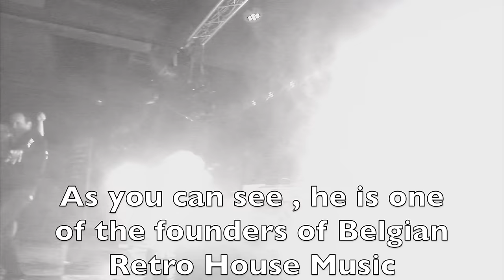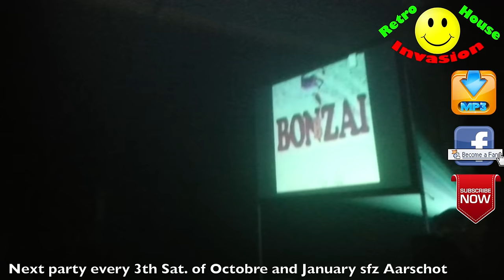Yves Deruyter Bonzai Mix At Retro House Invasion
🚀 𝟏𝟓 𝐘𝐄𝐀𝐑𝐒 𝐑𝐄𝐓𝐑𝐎 𝐇𝐎𝐔𝐒𝐄 𝐈𝐍𝐕𝐀𝐒𝐈𝐎𝐍!